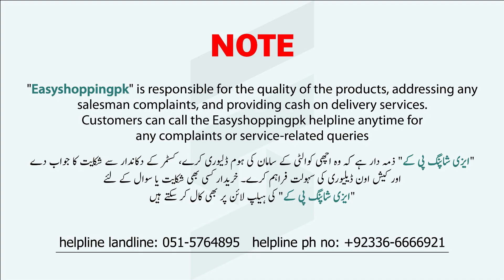New Fancy & Stylish Printed Lawn Shirt Designs | Printed Dress | Lawn Printed Dress Design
Shop Name : USTAD JEE
Address :  Rabi Sadar Adam Jee Road Rawalpindi

designing tips
Pakistani drama
Brand sale summer
lawn sale